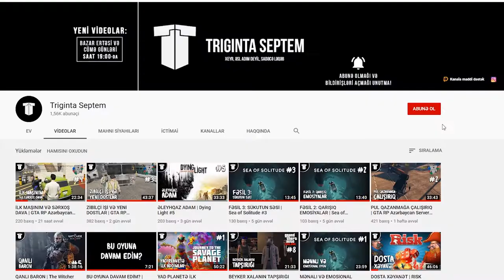FƏSİL 7: EVİ YANDIRMAQ | Sea of Solitude #7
"Tənhalıq dənizi"-nin 7-ci bölümü, xoş izləmələr!